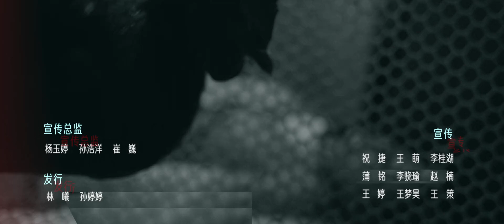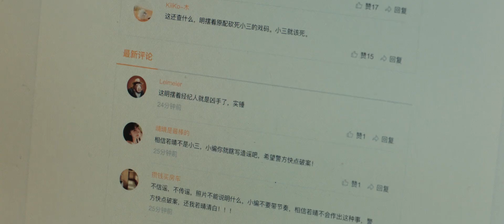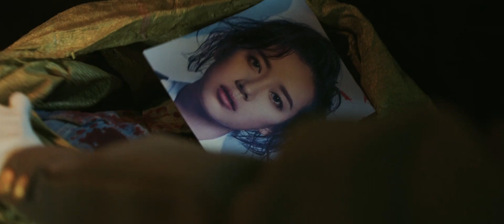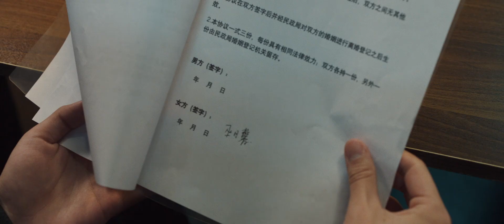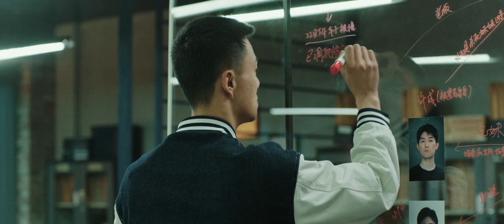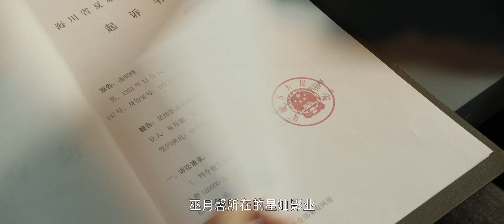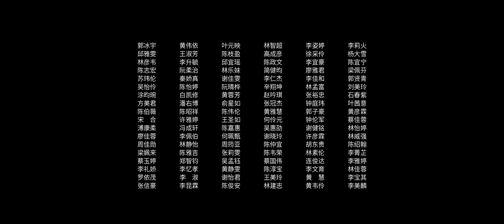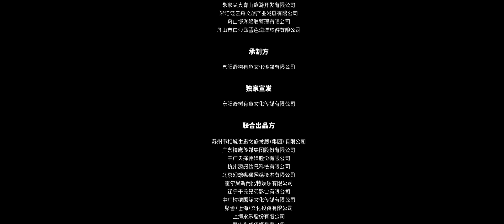全網首播刑偵懸疑劇【兇案深處】EP11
许若晴出事当天，巫月馨曾开车到过片场，她的车子还经过维修。根据记者蔚蓝的报道，巫月馨的丈夫向征私会许若晴被人拍到照片。
窦子林找到被撞的车主，证实了巫月馨在案发当天确实出了车祸。在询问向征的过程中，萧逸等人得知巫月馨极为重视许若晴，为了捧红她不惜放弃婚姻。
警方得知超市老板潘晓峰曾与许若晴、巫月馨有过官司。萧逸借着买水与潘晓峰搭上话，有意提起当年的剧组事故，怀疑他因此生恨报复许若晴。